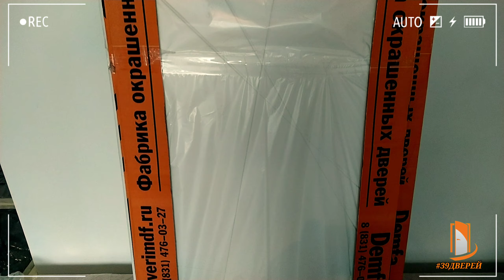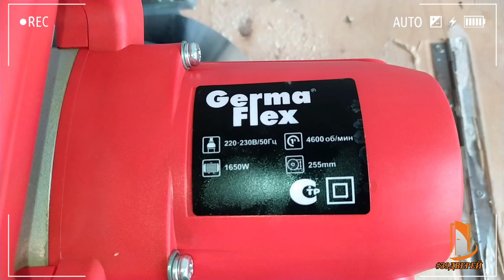Двери Demfa. Поломка торцовки. Новая торцовка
Установка межкомнатных дверей в Калининграде и области

 - Мы установим межкомнатные двери с соблюдением всех норм и правил монтажа.
 - Работаем по всей Калининградской области.
 - Сделано один раз. Сделано правильно.
 - Вы получите комфорт и личное пространство.

Качество дверей ниже 3ки.
Большой прогиб на всех дверях.
МДФ не плотный, какой-то рыхлый.

На торцовочной пиле обломился вал🥴 Следующий день был выделен на поиск🚗 не дорогой но хорошей пилы. И она была найдена.
Осталось заказать в интернете хороший диск 👍